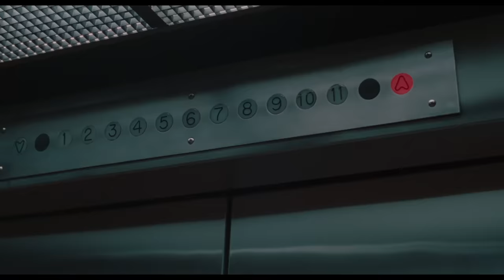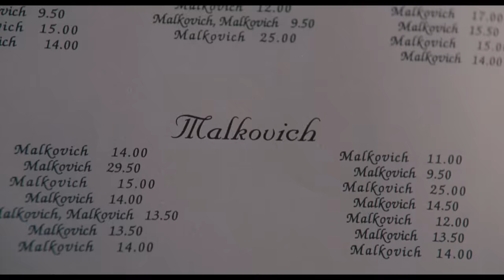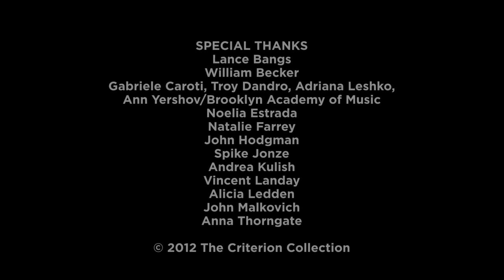John Malkovich on Being John Malkovich - A conversation with John Hodgman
New conversation between actor John Malkovich and humorist John Hodgman, from the "Being John Malkovich" Criterion Blu-Ray